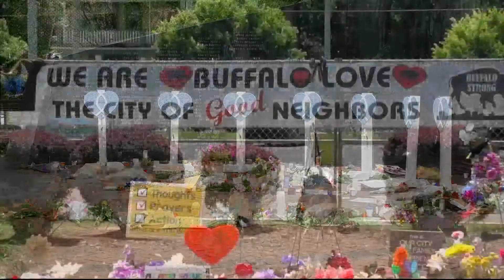Fairfax County Commonwealth's Attorney Steve Descano fights to ban assault weapons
Steve Descano says prosecutors need to help stop these high-powered weapons from being used to take more lives